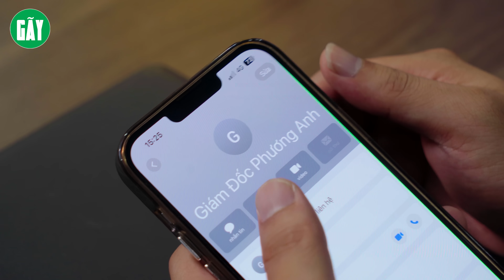CHỦ TỊCH GẶP LẠI NGƯỜI YÊU CŨ ĐANG BỊ GIÁM ĐỐC HÀNH HUNG VÀ CÁI KẾT l GÃY MOVIE TẬP 180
Ⓕ Facebook
© Bản quyền thuộc về Gãy Movie